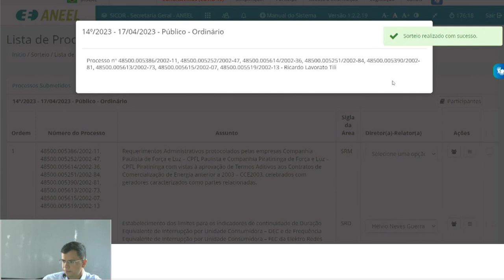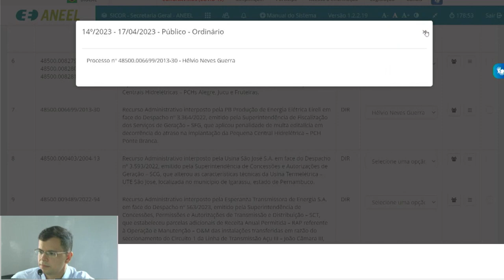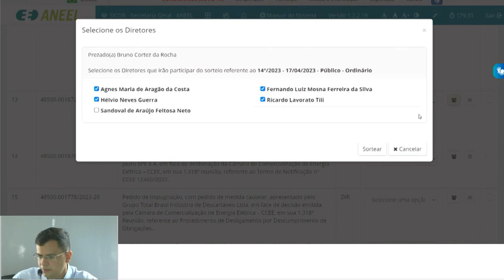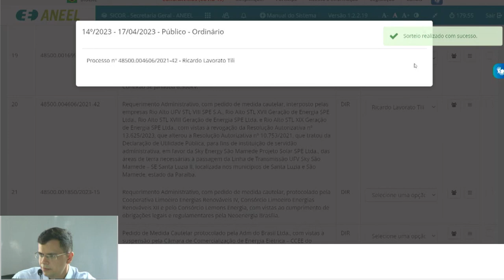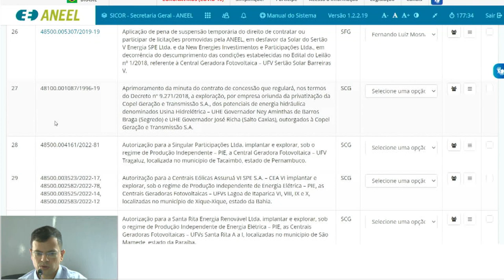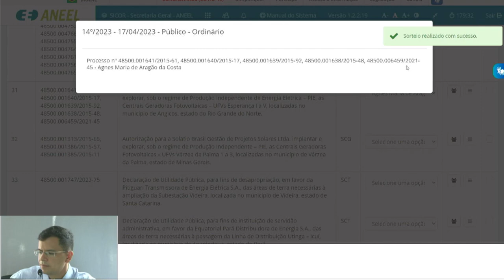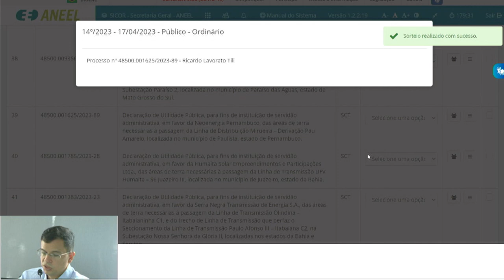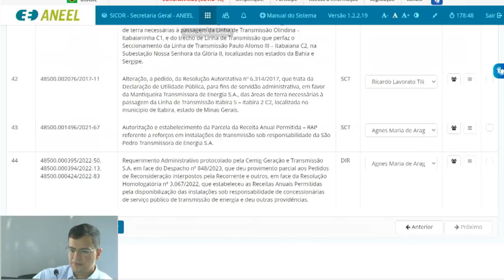14ª Sessão de Sorteio Público Ordinário de 2023 – 17/04/2023